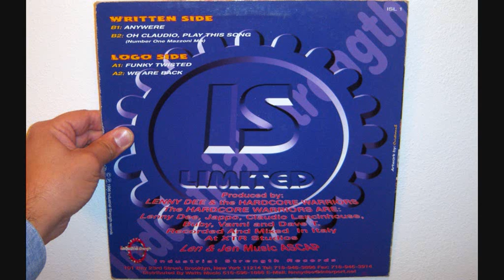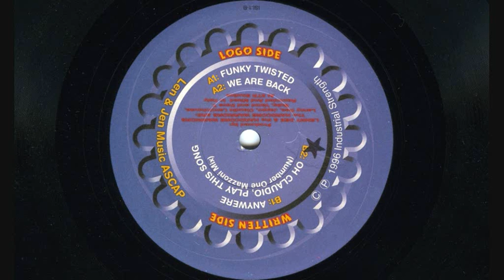Lenny Dee And The Hardcore Warriors - We are back (1996)